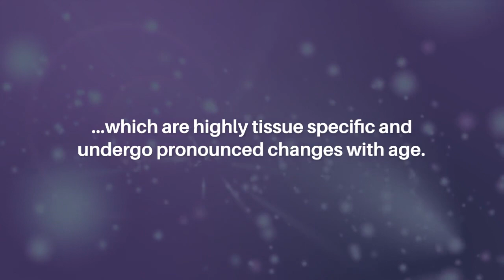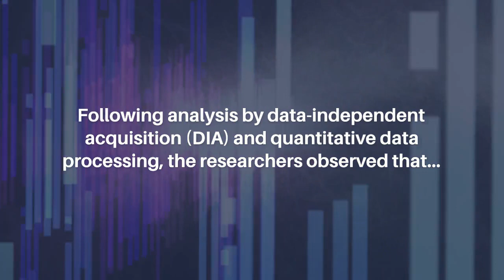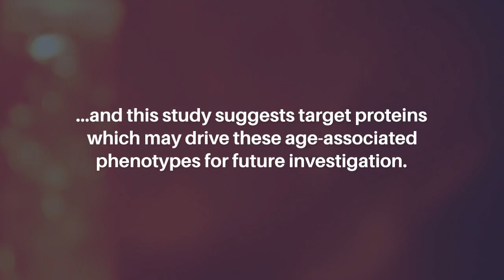Age-Dependent Fibro-Inflammatory Signature in Mouse Ovaries | Aging-US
Aging-US published this priority researchpaper as the cover for Volume 15, Issue 20, entitled, "Proteomic quantification of native and ECM-enriched mouse ovaries reveals an age-dependent fibro-inflammatory signature" by researchers from the Department of Obstetrics and Gynecology, Feinberg School of Medicine, Northwestern University, Chicago, IL; Buck Institute for Research on Aging, Novato, CA; Department of Pharmaceutical Sciences, University of Illinois at Chicago, Chicago, IL. @NUFeinbergMed @buckinstituteforresearchon4229 @UICCollegeofPharmacy

Abstract

The ovarian microenvironment becomes fibrotic and stiff with age, in part due to increased collagen and decreased hyaluronan. However, the extracellular matrix (ECM) is a complex network of hundreds of proteins, glycoproteins, and glycans which are highly tissue specific and undergo pronounced changes with age. To obtain an unbiased and comprehensive profile of age-associated alterations to the murine ovarian proteome and ECM, we used a label-free quantitative proteomic methodology. We validated conditions to enrich for the ECM prior to proteomic analysis. Following analysis by data-independent acquisition (DIA) and quantitative data processing, we observed that both native and ECM-enriched ovaries clustered separately based on age, indicating distinct age-dependent proteomic signatures. We identified a total of 4,721 proteins from both native and ECM-enriched ovaries, of which 383 proteins were significantly altered with advanced age, including 58 ECM proteins. Several ECM proteins upregulated with age have been associated with fibrosis in other organs, but to date their roles in ovarian fibrosis are unknown. Pathways regulating DNA metabolism and translation were downregulated with age, whereas pathways involved in ECM remodeling and immune response were upregulated. Interestingly, immune-related pathways were upregulated with age even in ECM-enriched ovaries, suggesting a novel interplay between the ECM and the immune system. Moreover, we identified putative markers of unique immune cell populations present in the ovary with age. These findings provide evidence from a proteomic perspective that the aging ovary provides a fibroinflammatory milieu, and our study suggests target proteins which may drive these age-associated phenotypes for future investigation.

Keywords - aging, reproductive aging, ovary, proteomics, extracellular matrix, data-independent acquisition

About Aging-US